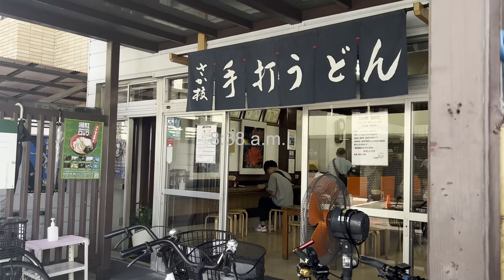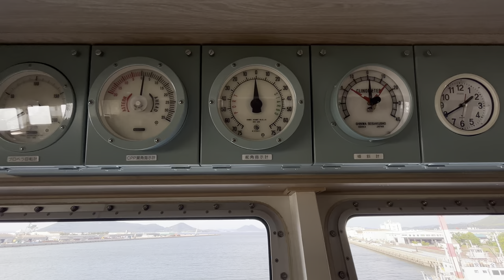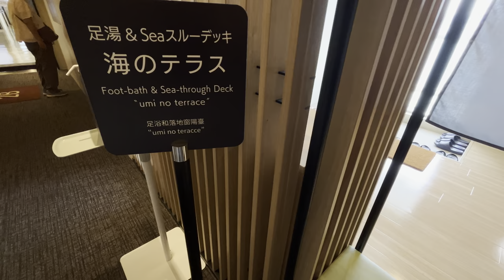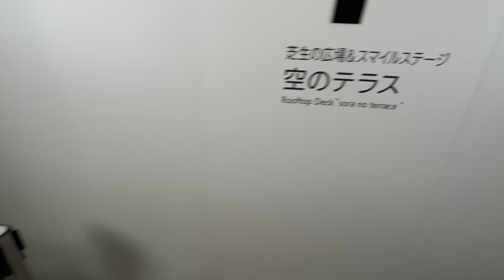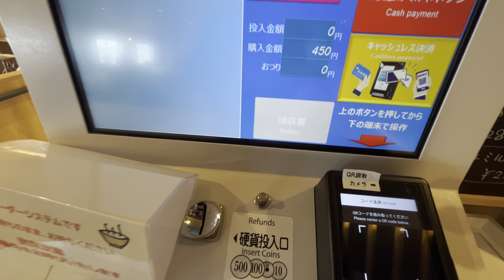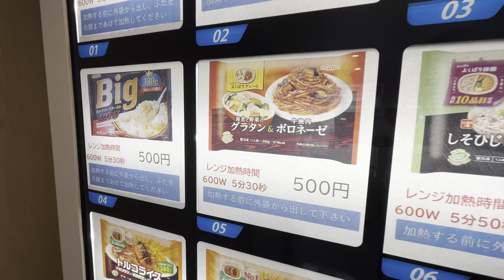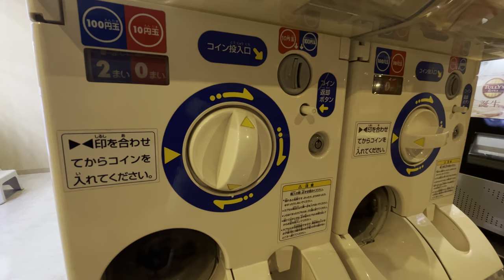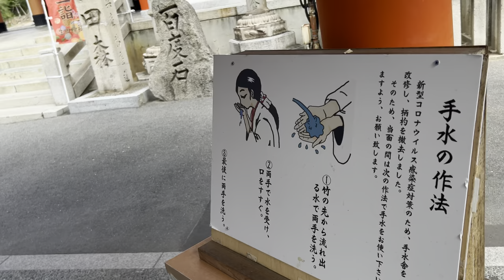Stylish New Ferry Trip in The Seto Inland Sea - Takamatsu to Kobe.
We take a new ferry named Aoi from Takamatsu to Kobe. It is stylish, cozy, has lots of common space. It's definitely so different from other ferry! You would love it.

ferry cost: 3,390JPY($22.70)
Duration: 4 hrs 45 min(ferry only)
The departure time at Takamatsu Port  14:00
The arrival time at Kobe Sannomiya Port   18:45

▼Route
From Takamatsu Port to Kobe Sannomiya Port by ferry
From Kobe Sannomiya Port to Sannomiya Sta. by shuttle bus service

▼Ship information
Ferry Operator : Jumbo Ferry Co., Ltd.
Ship Name: Aoi
Launch year: 2022
Prescribed number of passengers : 620 persons
Total length : 433ft [132m]
Total tonnage : 5,824 short ton [5,200 long ton]
Service speed : 18.5 knots [34.2 km/h]
Vehicle capacity : About  trucks
Passenger capacity :  620 passengers

0:00 Intro
0:30 Checking out the route
1:24 Eating Udon Noodles
2:33 At Ferry Terminal
6:42 Embarkation
8:36 Comfort Reclining Seat
9:23 Captain Seat
13:09 Open deck
17:20 Sea-through Deck
17:52 Foot-bath
19:57 Departing
33:10 Exploring the ferry
34:40 Shop
37:10 Open deck
44:59 Restaurant
46:50 Chilling out at window seat
1:01:28 Approaching to Shodoshima Island
1:12:14 Sunset time
1:32:25 Passing under Akashi Kaikyo Bridge
1:43:17 Capsule toy machine
1:45:29 Kobe night view
1:58:24 Disembark
2:01:30 Ikuta Shrine

shot in Sep 2023.

4K HDR 30fps

▼My Gear
Camera: iPhone14
Stabilizer: DJI OM5
Mic: SHURE MV88
Camera: GoPro
Camera: Sony a7iii
Stabilizer: DJI RS3 mini
Mic: JOBY Wavo Mobile
※I join Amazon associates